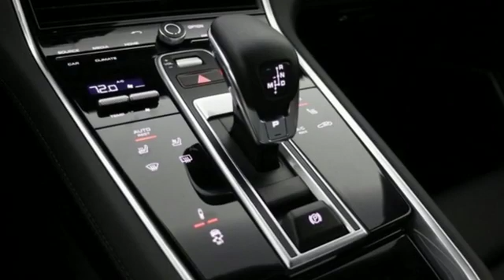New 2020 Porsche Panamera Silver Spring MD Washington DC, MD P00059 - SOLD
Year: 2020
Make: Porsche
Model: Panamera
Trim: GTS
Engine: V8
Transmission: 8-Speed Porsche Doppelkupplung (PDK)
Stock #: P00059
VIN: WP0AG2A7XLL145184

About MileOne Porsche Silver Spring:
We are a new and certified used Porsche dealership serving the Washington, D.C. and Silver Spring areas.
If you live in Arlington, Bowie or Bethesda, you are just a short trip away from a new or used Porsche car, truck, or SUV. Call or visit us today for your best deal!

Address:
3141 Automobile Boulevard